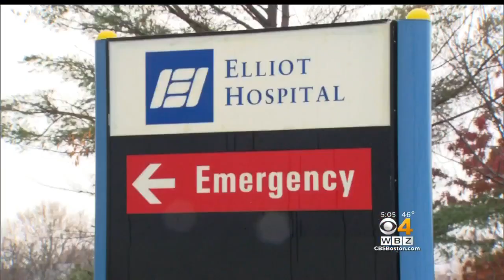Police: Man Exposed 6 People At Elliot Hospital To Powdery Substance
Six people were checked out Thursday morning after they were exposed to an unknown, powdery substance by a suspect who was in police custody at Elliot Hospital. WBZ-TV's David Robichaud reports.